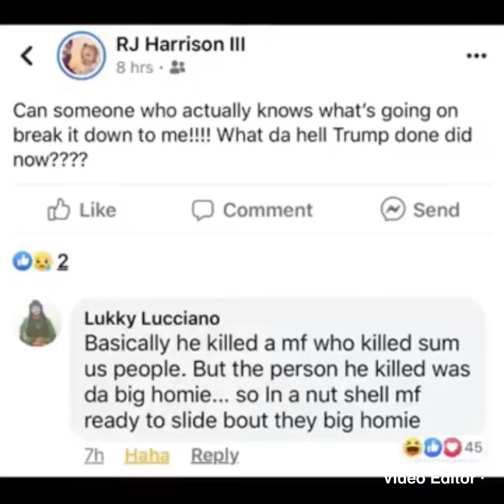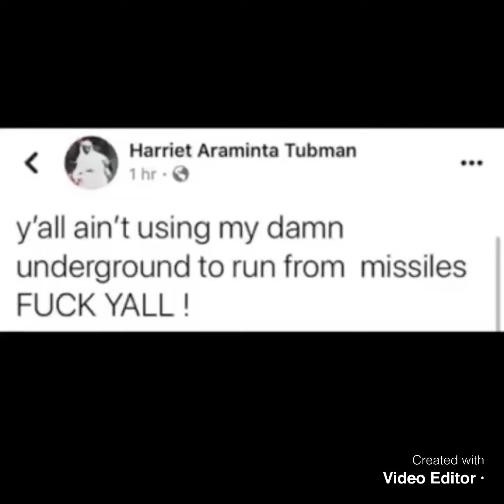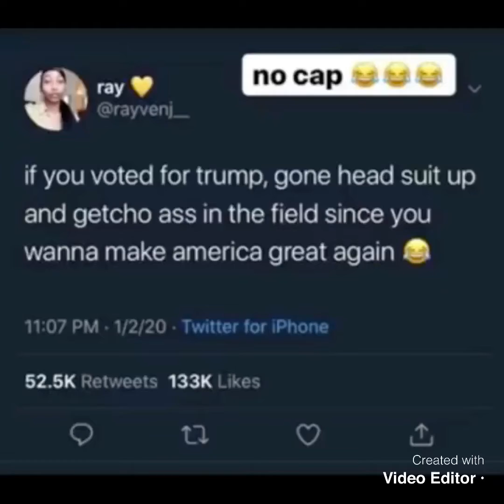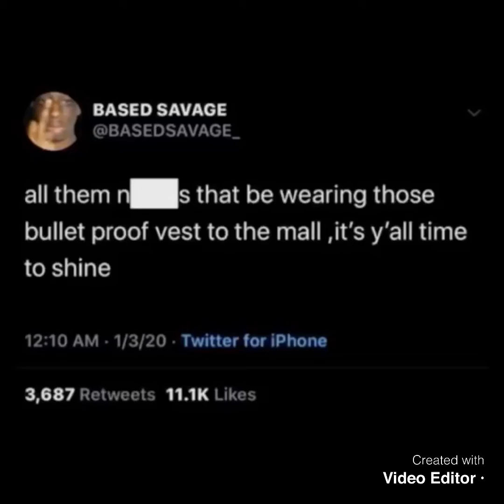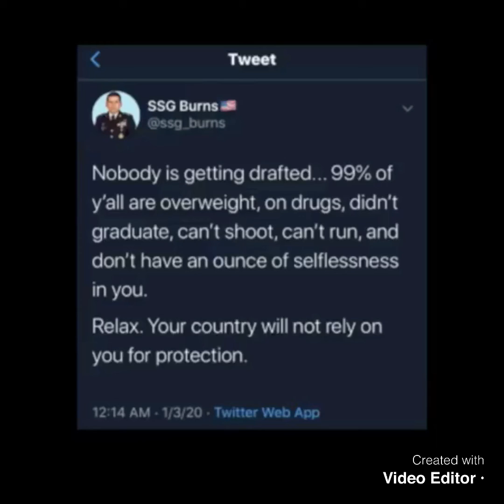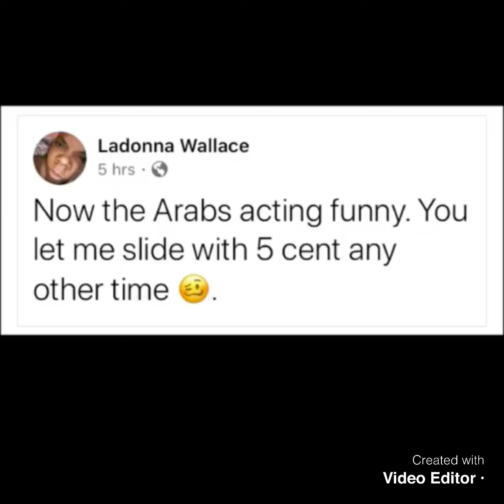IRAN MEMES 2020 🤣